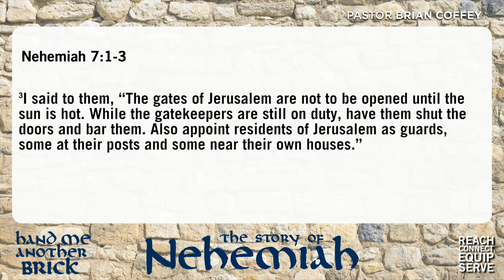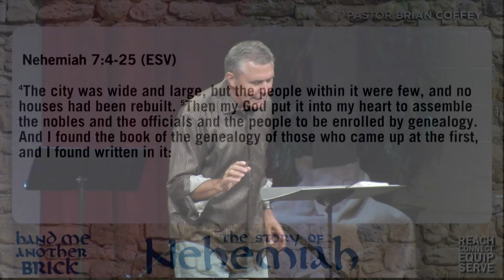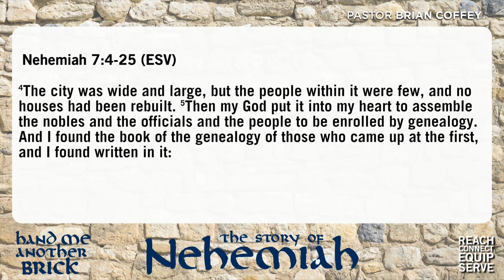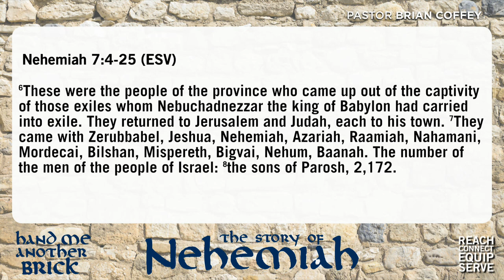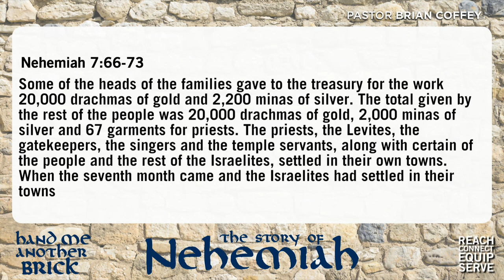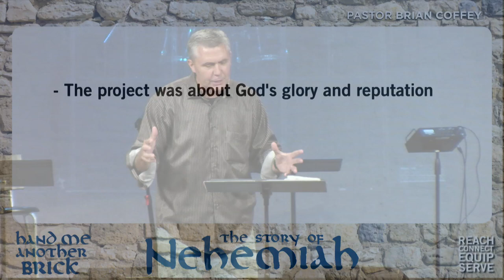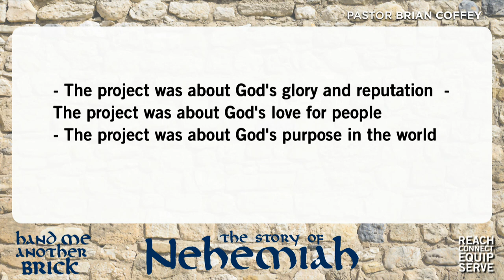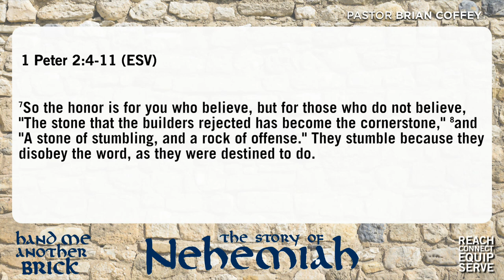8/3/14 - "People Matter to God"